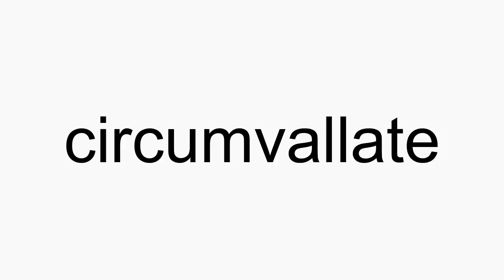How to pronounce circumvallate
circumvallate American English pronunciation. How to pronounce circumvallate correctly. How to say circumvallate in proper American English.